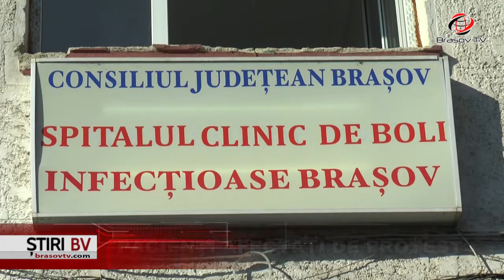Lămuriri cu privire la protestul de la Spitalul de Boli Infecțioase